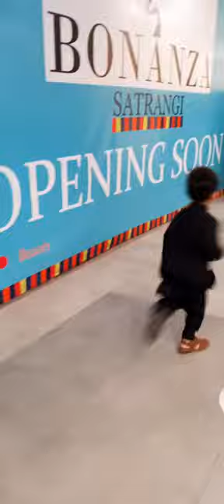Ali murta VLOG